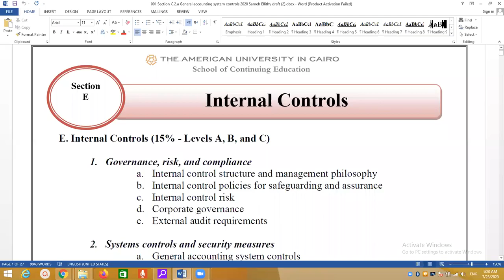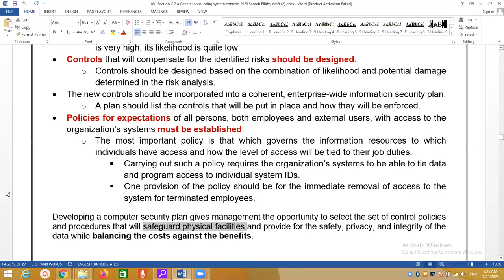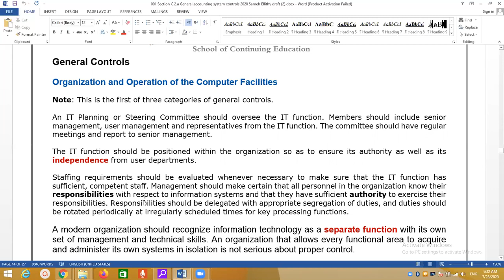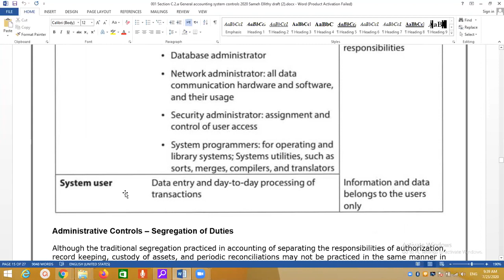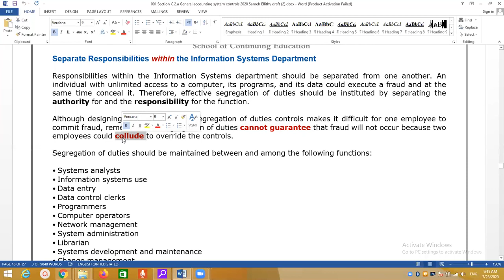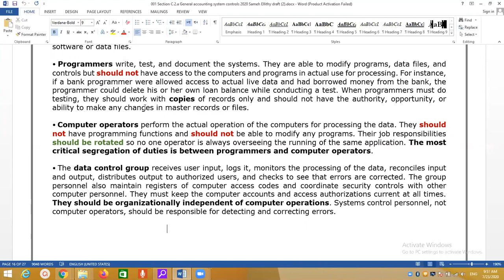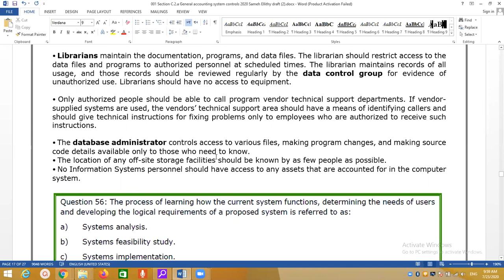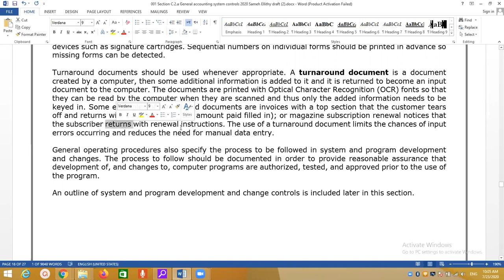Section E 2 Systems controls Lec 04